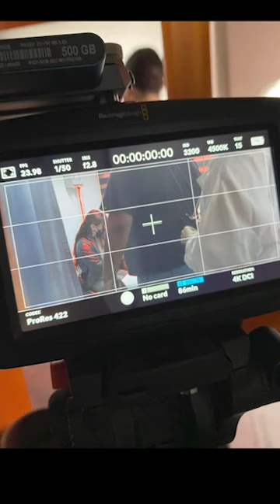Acompáñame a participar en un cortometraje, detras de camaras en Backstage con Lily cap#12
Backstage con Lily  temp 1  episodio #12
ven conmigo  y conoce todo lo que hay detrás de cámaras en mi trabajo en cine, teatro, televisión, música, entrevistas , castings, viajes y mucho más.
déjame compartir contigo todo lo que me apasiona y disfrutalo conmigo
Liliana Moreno Reynoso

Suscrbete